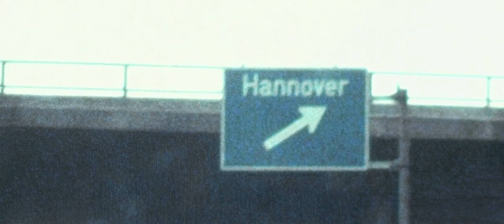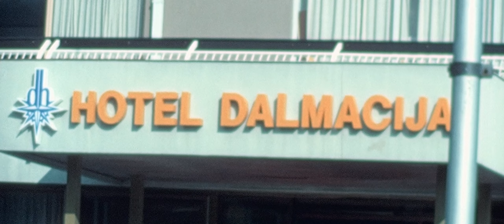Holiday trip to Yugoslavia 1984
Holiday trip to Yugoslavia 1984 Croatia